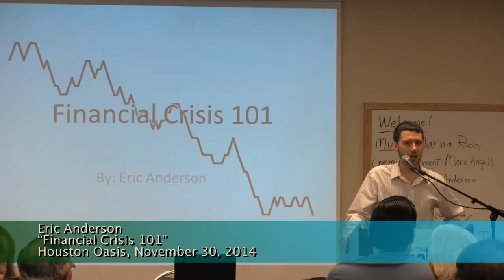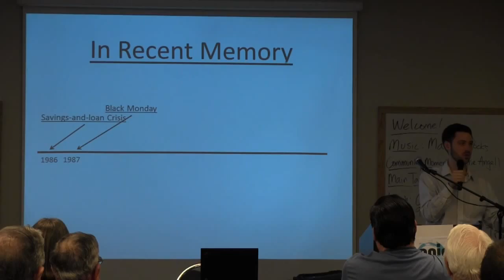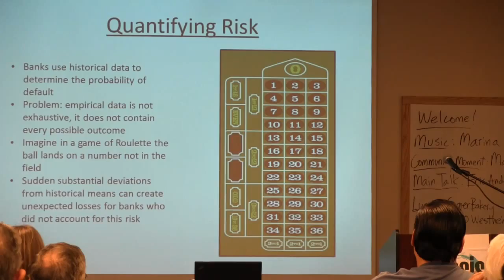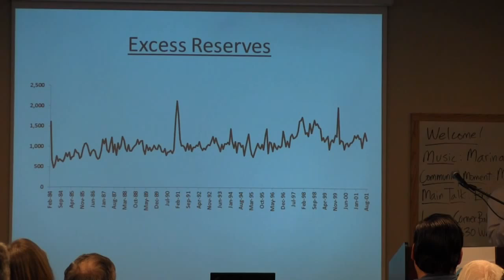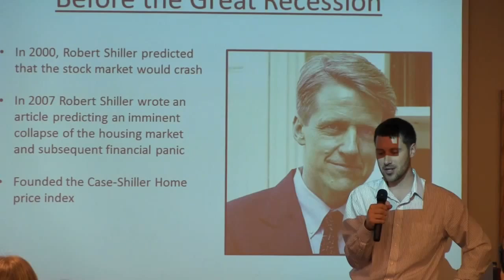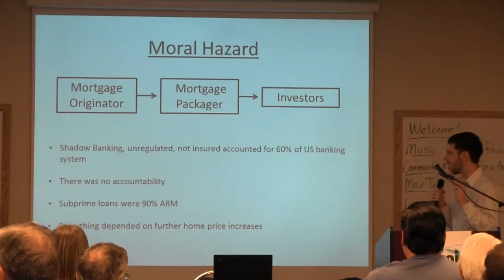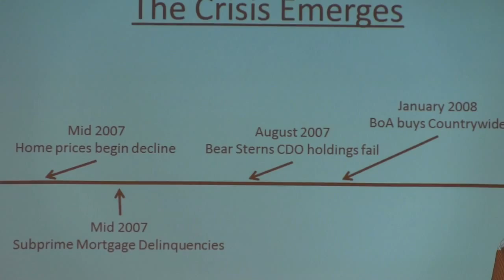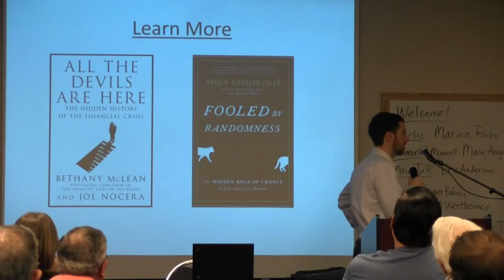Eric Anderson, "Financial Crisis 101," Houston Oasis, Nov 30, 2014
Eric Anderson presents "Financial Crisis 101" at the Houston Oasis Gathering on November 30, 2014.

When the CEO of Chase, Jamie Dimon was asked by his daughter “Daddy, what is a financial crisis?” he replied, “A financial crisis is something that happens every five to seven years.”  Eric Anderson, Vice President of Houston Oasis, will talk about the history of financial crises, the reasons they happen and why we are likely to keep seeing them in the future.